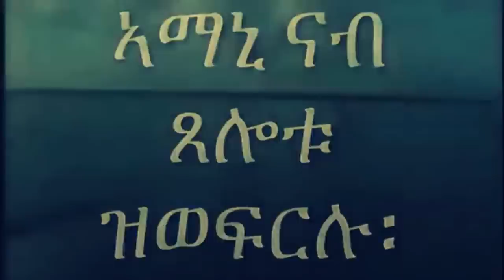Mestyat Betna | ቀጽሪ ኣዳራሽ ፈስቲቫል ህግደፍ ሽወደን ብሓዊ ይቃጸል ኣሎ | ኣብ'ቲ ዕግርግር ሓያሎ መካይንን ንብረትን'ውን ዓንዮም ኣለዉ